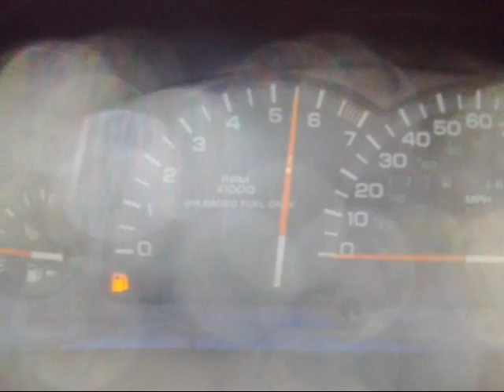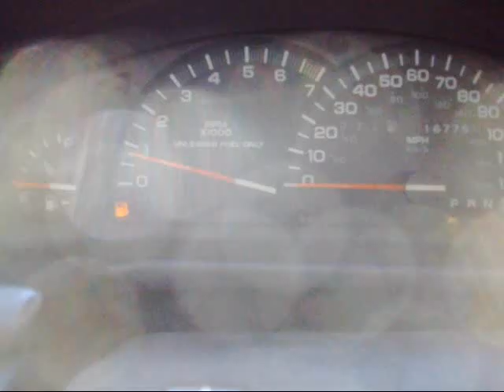Eagle vision BEATING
this thing was tough..